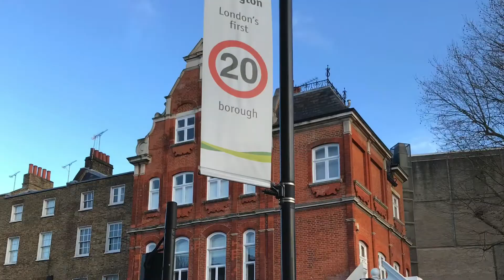London: Everyday Fun